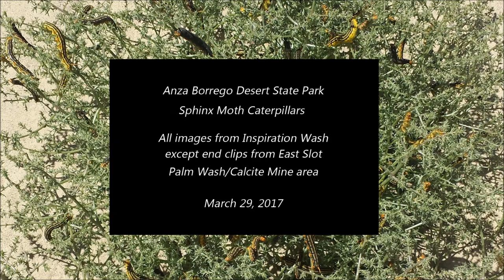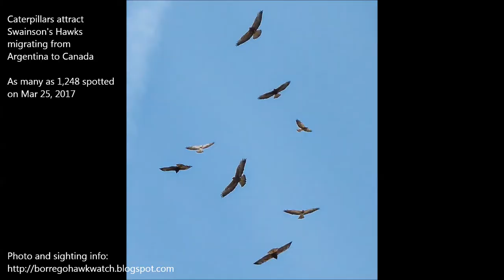Sphinx Moth Caterpillars - Inspiration Wash Anza Borrego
Drove down Inspiration Wash to see flowers and surprisingly found many caterpillars.  Afterwards, to Calcite Mine/Palm Wash area to walk through slots).  Caterpillars everywhere, even where there is no vegetation (like in the slot canyons).
Trip Date: Mar 29, 2017